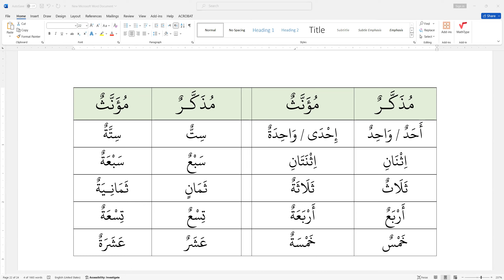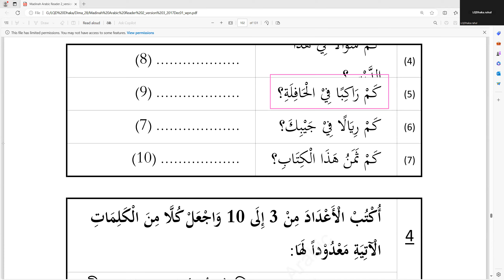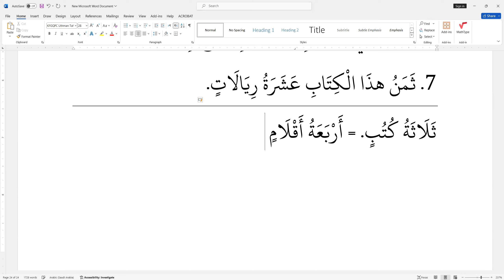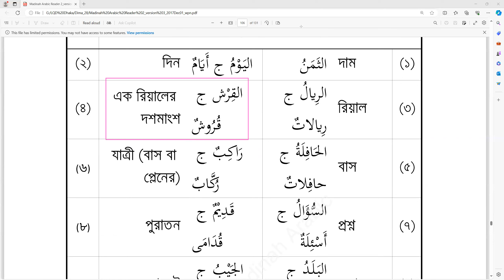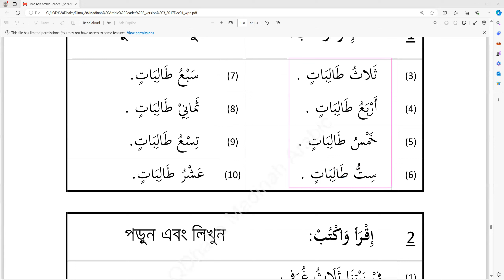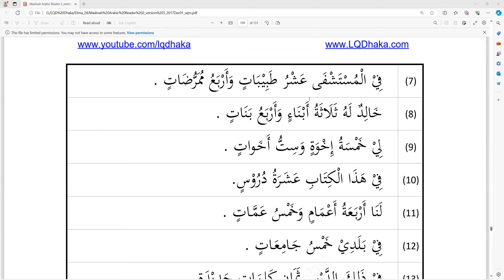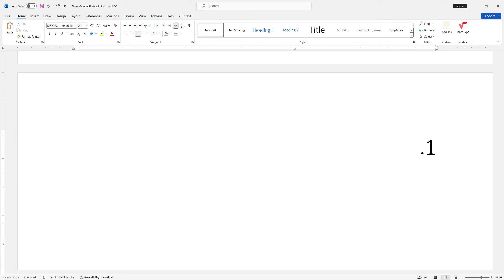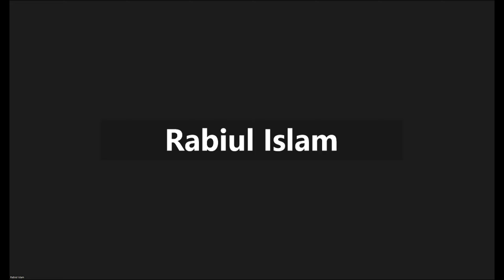D28 l Sem 2 l Reader 2 Lesson 09 (Part-3) l 04 March 2024#LQDHAKA